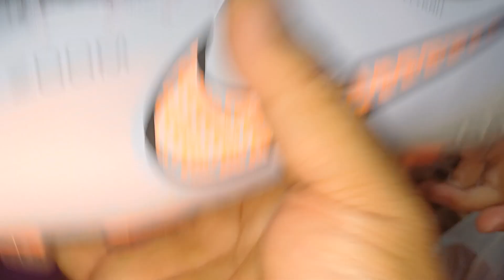SEPATU ❗️UNIK ADA PEGAS ❗️JALAN SEAKAN LENTING ,RINGAN 081263 238946